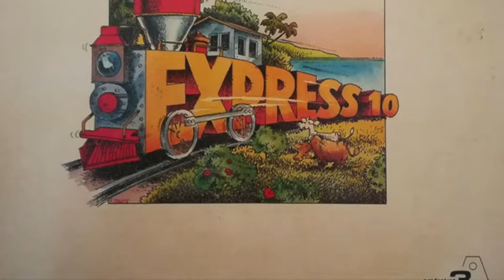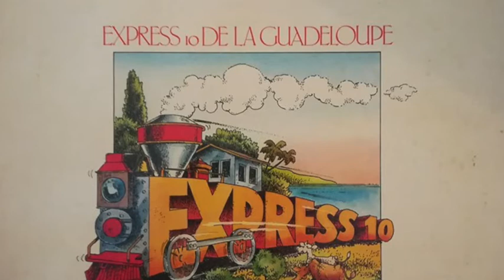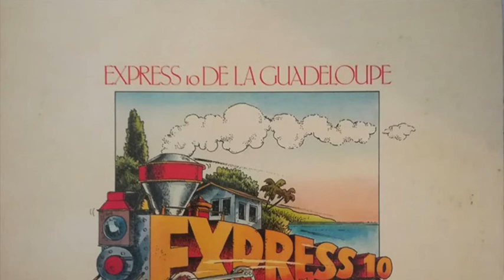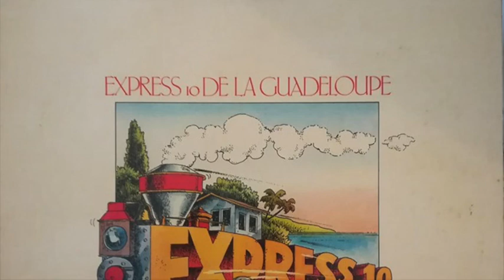Anti porno - Express 10 de la Guadeloupe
3A Records //
More sounds check Facebook & Soundcloud